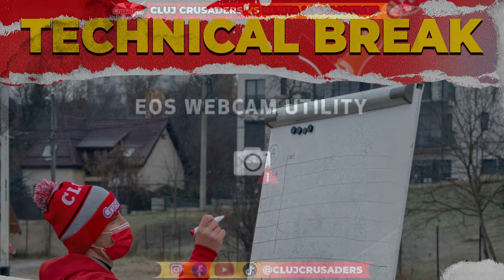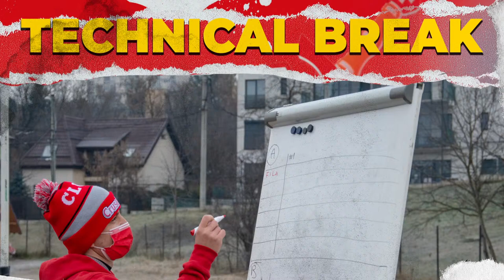CNFA 2022: Cluj Crusaders Vs Resita Locomotives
A 2-a etapa a Campionatului National de Fotbal American 2022 se desfasoara Sambata, 24 Septembrie, vs Resita Locomotives, incepand cu ora 12:00 la Arena "Vasile Moga" din Apahida.